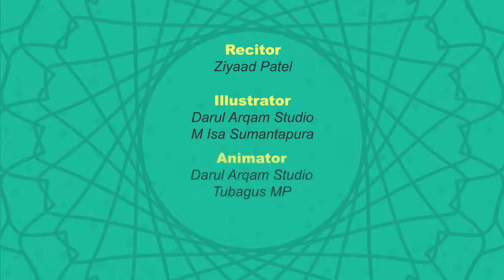Surah 103 Al 'Asr| Corán en español | Curso: Comprender y memorizar el Corán | Ilustrado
El mensaje del video es para que los adultos se beneficien y aprendan. Recitación del Sagrado Corán en árabe + traducción al español + video animado. El Profeta Muhammad la paz y las bendiciones estén con él dijo: "El mejor entre vosotros es aquél que aprende el Corán y lo enseña". Aprende, memoriza y descubre el significado de las aleyas del Sagrado Corán con estos videos.